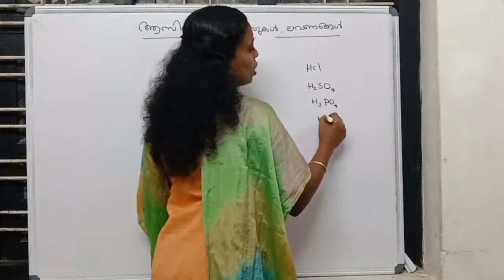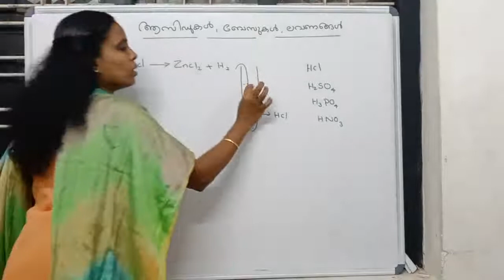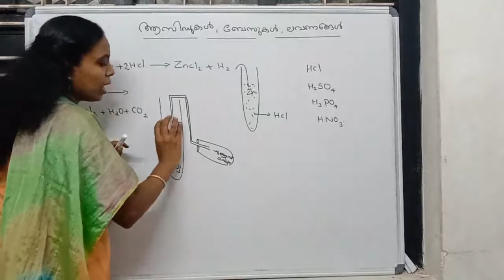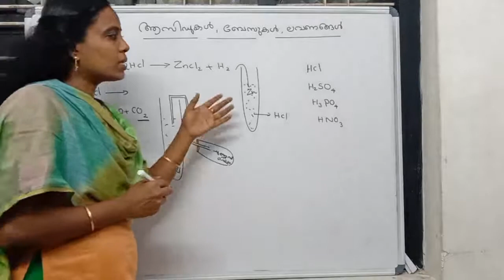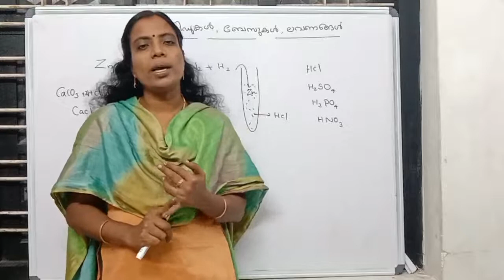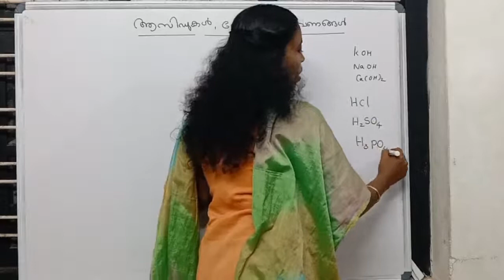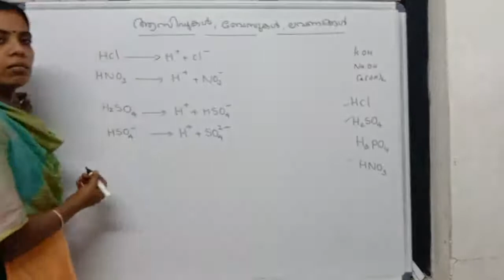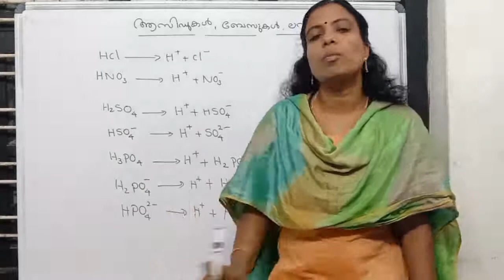December 19, 2020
ആസിഡുകൾ, ബേസുകൾ, ലവണങ്ങൾ